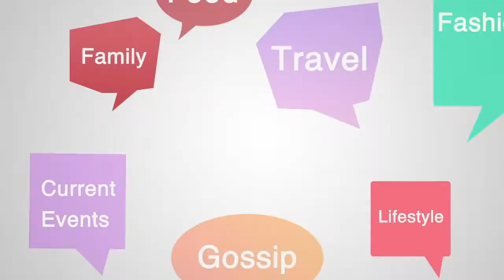Studio Chatter, Ep 106, Seg 3 | 05/12/21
Taralyn Parker, Spanish Fork Family History Center